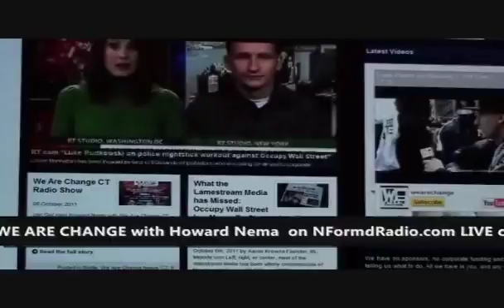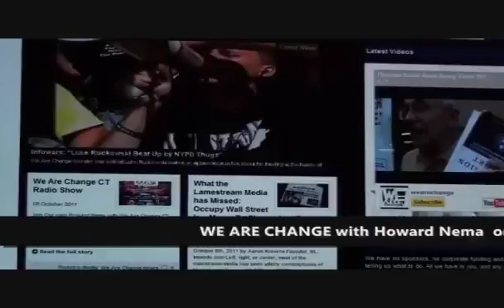WE ARE CHANGE RADIO 11 18 11 1/7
Fridays 1-3 vesves Saturdays 3-5pm EST on NFormdRadio.com Where news the mainstream media ignores is top story and your voice is heard. This segment: The assassination attempt on Nobel.